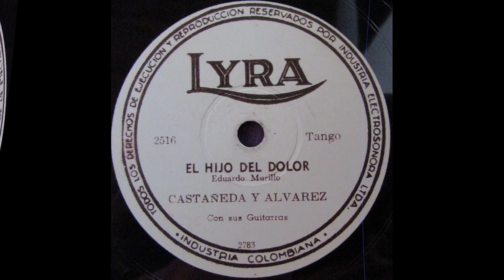SOY MUY HOMBRE - CASTAÑEDA Y ALVAREZ - Pasillo.